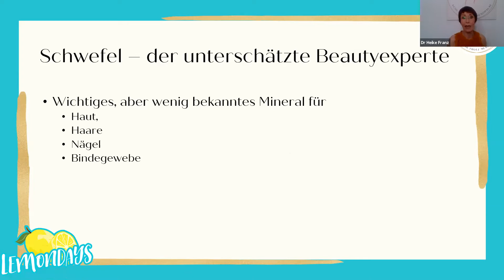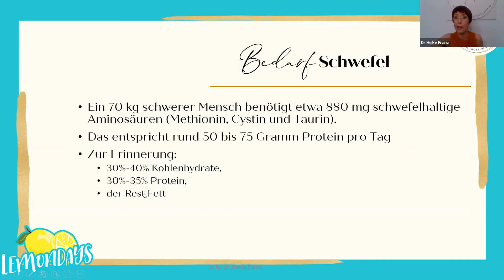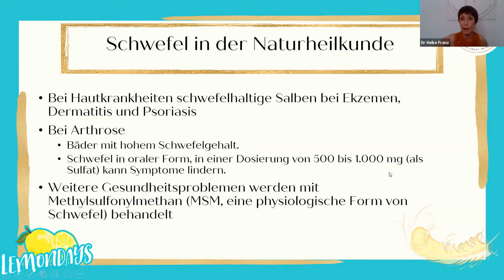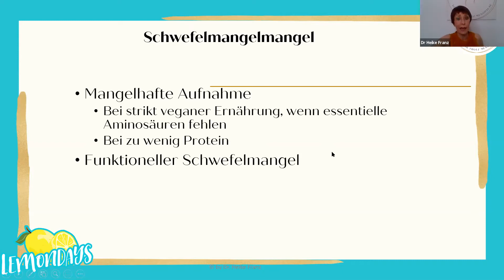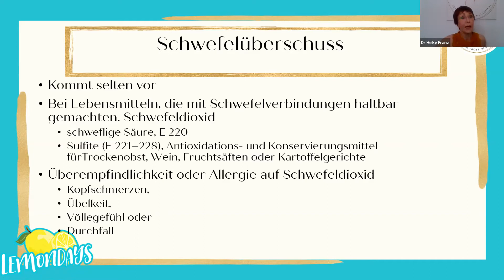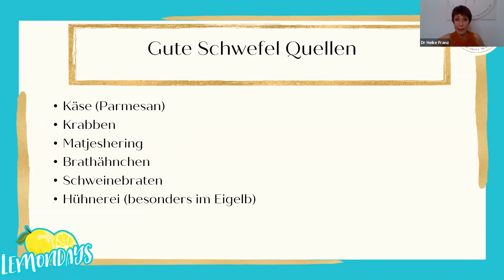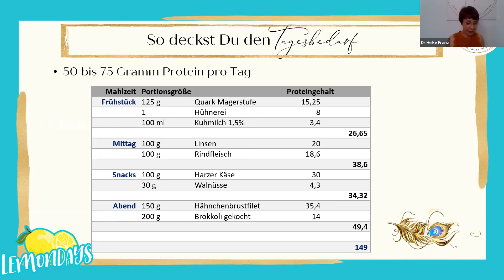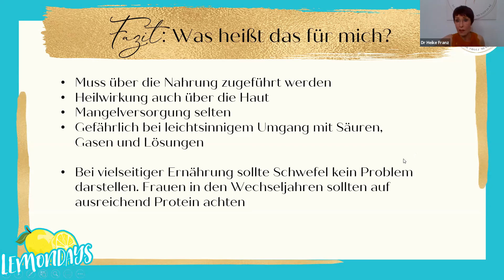Wechseljahre - Ernährungswissen: Schwefel, der wenig bekannte Beauty Experte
In unserer Serie "Gut versorgt im Wechsel" stellt Ernährungswissenschaftlerin Dr. Heike Franz einzelne Mineralstoffe und Vitamine vor, die in den Wechseljahren besonders wichtig sind. In diesem Video geht es um Schwefel.

Was fällt Dir ein, wenn Du, im Zusammenhang mit Ernährung, "Schwefel" hörst? Hölle, wie Pech und Schwefel? Gefährlich? Nützlich? In diesem Video  erkläre ich, dass Schwefel kein Underdog ist, sondern ein Mikronährstoff, der uns hilft, dass Haut, Haare und Nägel schön bleiben und das Bindegewebe stark und straff.
Und Du erfährst, dass Du MSM keinesfalls mit MMS verwechseln solltest.

Diese Blogartikel und Videos gibt es bisher zum Thema ""Wechseljahre - Ernährungswissen":
Kalzium – starke Knochen bis ins hohe Alter

Magnesium – Wundermittel gegen Wechseljahresbeschwerden?

LEMONDAYS ist ein Magazin für alle Frauen ab 40, die das Leben lieben und sich selbst positiv gestalten wollen. Du findest bei uns Motivation und Inspiration rund um einen gesunden, erfüllten Alltag in der Lebensmitte sowie verständliche Informationen und praktische Tipps über die Wechseljahre. Jeden Monat schreiben unsere Experten neue Artikel, gehen auf aktuelle Forschungen und auch auf Fragen unserer Leserinnen ein.